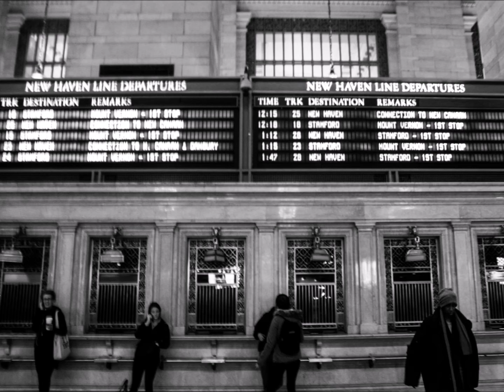B&W New York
Black & White New York Photography

Photography: Cyve